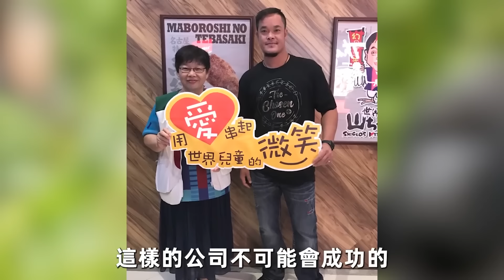中信五虎將「冰風暴」事件始末！兩大主砲坐板凳，五名大將下放二軍，導火線讓人驚掉下巴